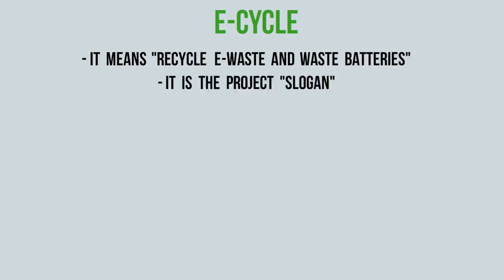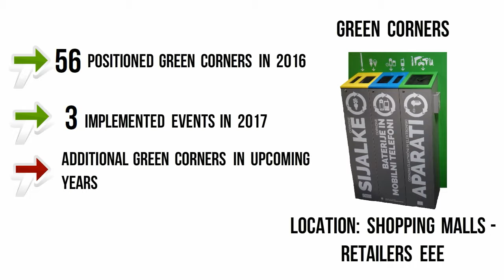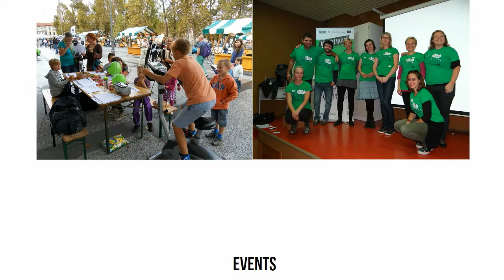LIFE E-waste governance PROJECT SUMMARY 2016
Short summary of project LIFE E-waste governance first year.